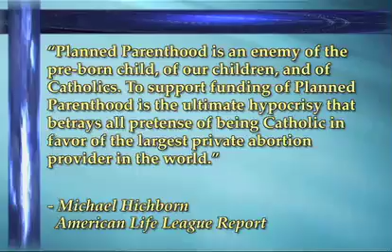Catholic News - 4 April 2011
Today's stories -
Support the clarion call
Murderers forgiven
Just say no
Sex Ed for Scouts
Former Student Sues School District

View 'Catholic Congressional Supporters of Planned Parenthood Should be Excommunicated' Article and Video: